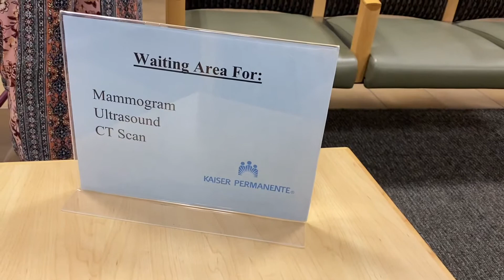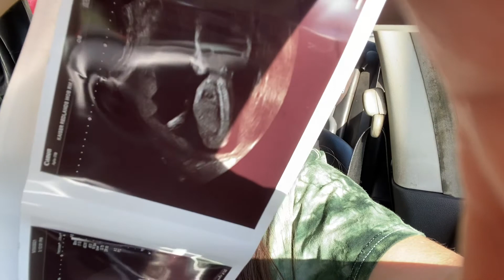Going in for the BIG ULTRASOUND! 😬 Makeup & Motherhood Ep. 4/ VLOG !!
Welcome To episode 4 of Makeup and Motherhood! Thank you so much for tuning in as this was a special moment that I was happy to share with you all. Motherhood is quite the journey and I hope that mine brings a smile to your face and a sense of joy to your life!